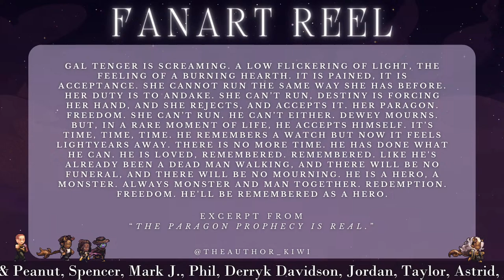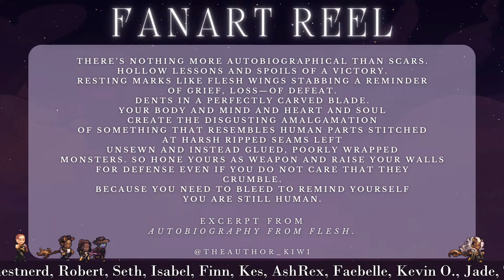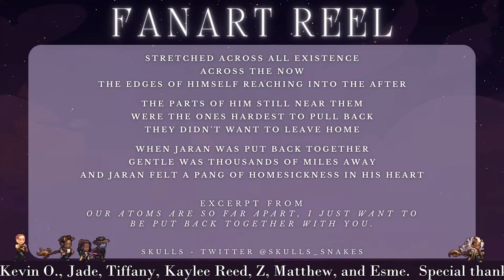THE CHAOS PROTOCOL | [Arc 2] gods succumb / and demons howl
It's time for CHAOS! Strike Team NOVA faces down the Godkiller. CHAOS! CHAOS! CHAOS!